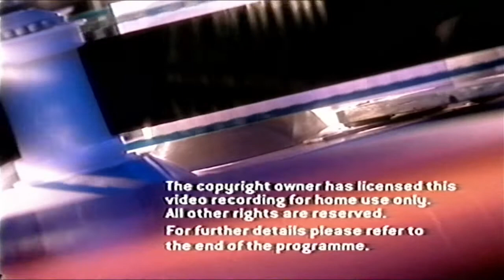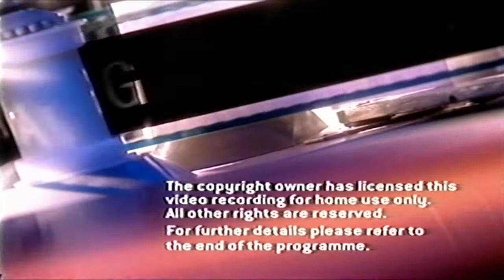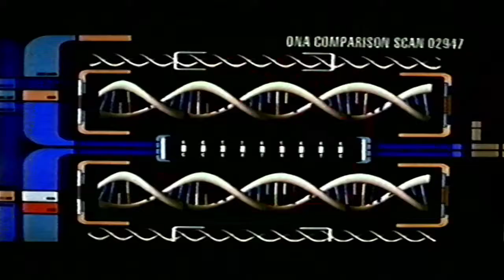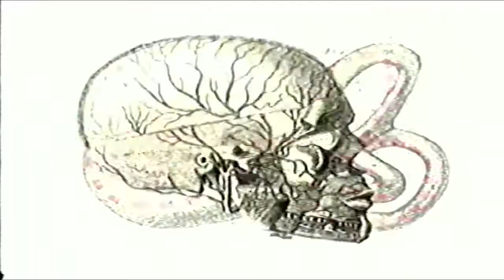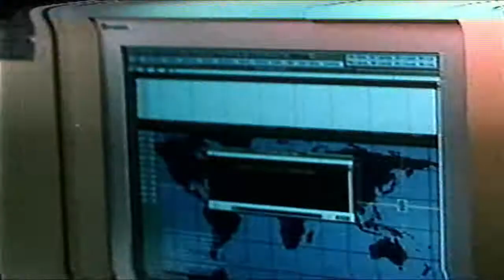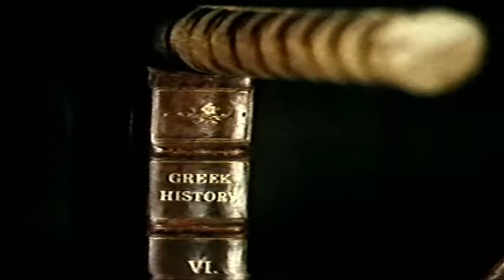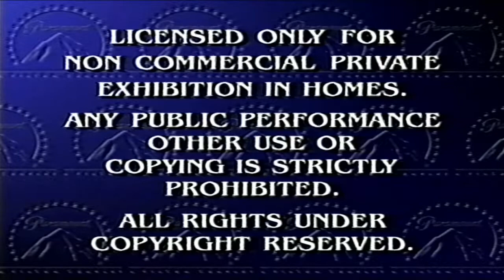UK RENTAL VHS opening jackass the movie 2003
my instagram is shaunlynch2021